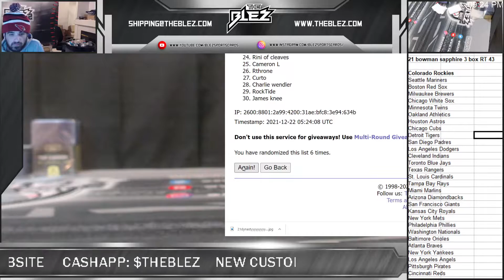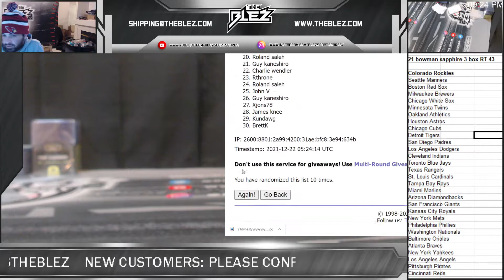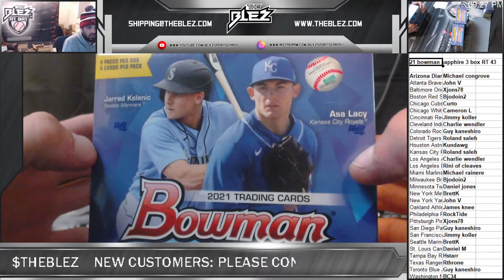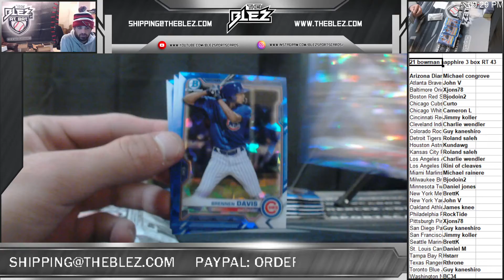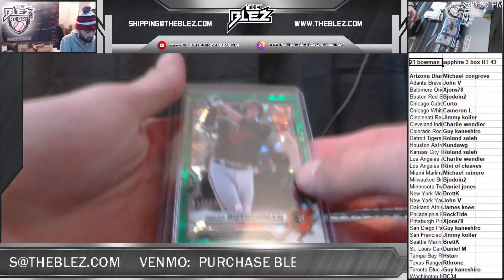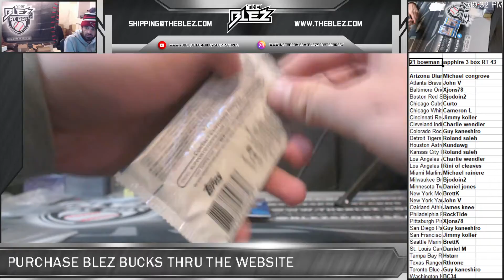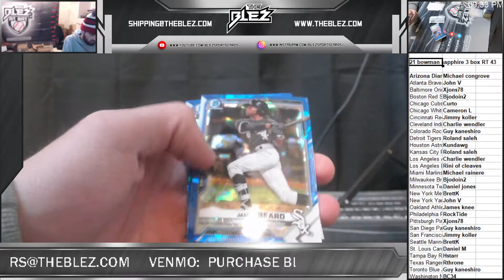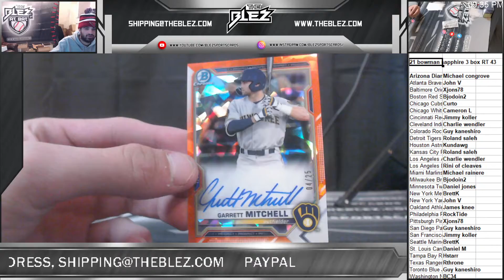2021 bowman sapphire 3 box RT 43